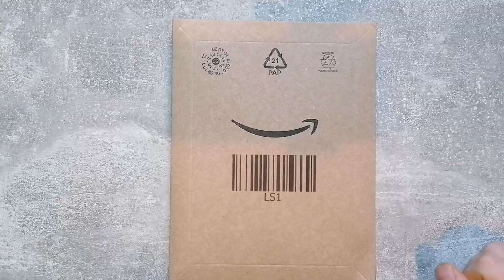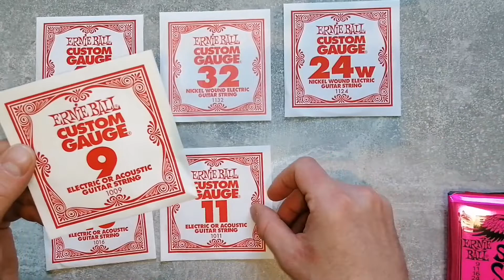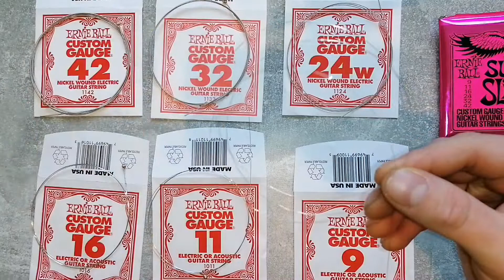The Best Strings For Punk Rock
Made in California, USA with the best and freshest materials.
Played by legends around the world including Slash,Tom Delonge,Mark Hoppus,Blink 182, Jimmy Page, Metallica, Eric Clapton and more...
Element Shield Packaging Extends the life of the strings and keeps strings as fresh as the day they were made
Recipes and popular measuring devices created by the industry icon Ernie Ball
Made from nickel-plated steel wire wrapped around tin-plated hexagonal steel core